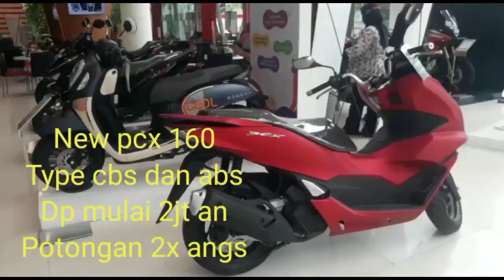Motor Honda Terbaru PCX lebih sporty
Divideo kali ini saya tampilan review motor honda PCX terbaru
mobil bekas,motor bekas,tips otomotif,jay oto chanel,jayotochannel,honda beat murah,seputar otomotif,punya duit rp 30 juta,rusi rfi 175 top speed,rusi rfi 175cc top speed,perbedaan pcx vs pcx hybrid,benarkah all new honda vario 160cc dilengkapi fitur moge?,perbedaan honda pcx vs yamaha nmax,skutik baru dari yamaha lebih sporty,perbedaan new honda pcx 2021 vs honda pcx 2019,spesifikasi dan fitur lengkap rusi rfi 175cc!!,

Semoga bermanfaat